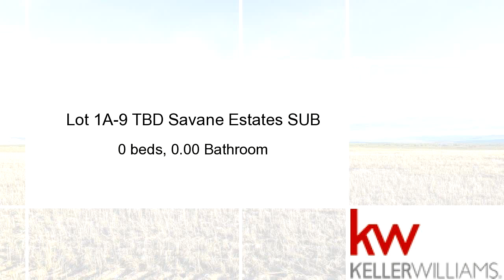Lots And Land for sale - Lot 1A-9 TBD Savane Estates SUB, Townsend, MT 59644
Bedrooms: 0
Bathrooms: 0.00 Bathroom
Square Feet: 0
Price: $25,500